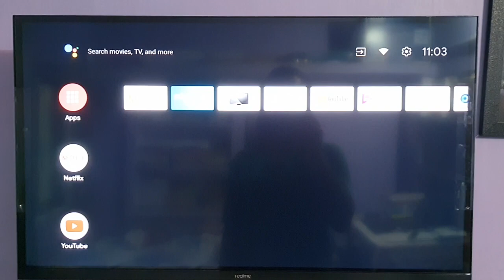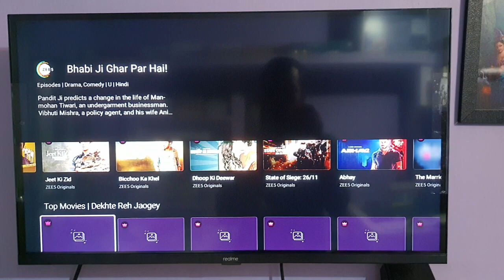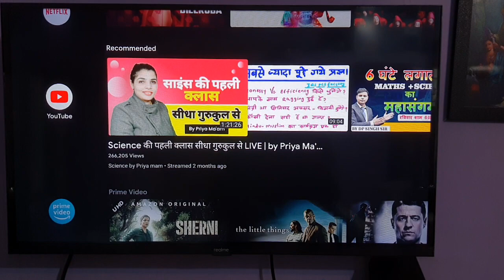realmeTV32inch after installation complete features1